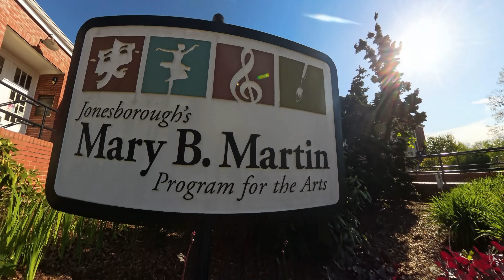Welcome to the 2024 Masterpiece Mingle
Every year the Mckinney Center hosts the Masterpiece Mingle, where artists donate their art for auction. The proceeds go towards funding scholarships to young people who would like to attend art classes. It's a magical event